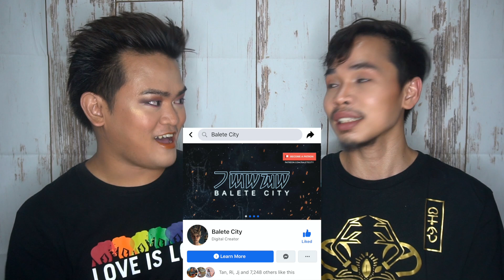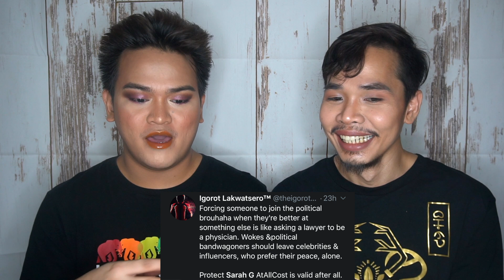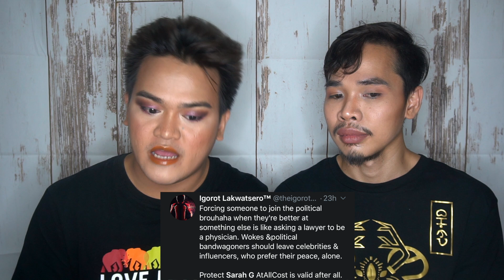POPSTERS React to SARAH GERONIMO Trend on Twitter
Watch POPSTERS React as Sarah Geronimo becomes trending on twitter.